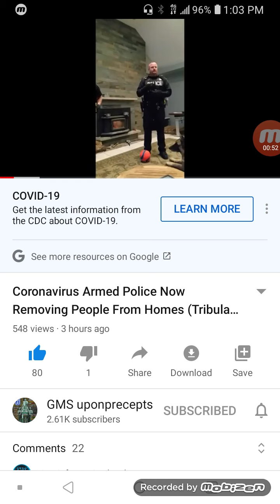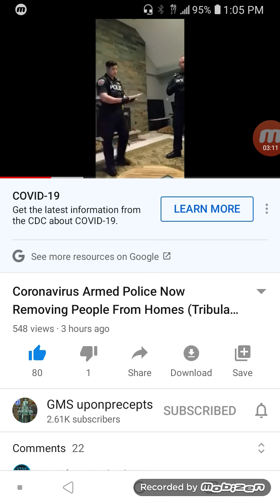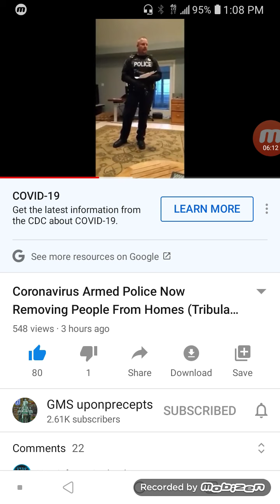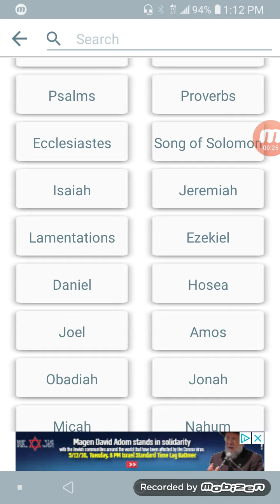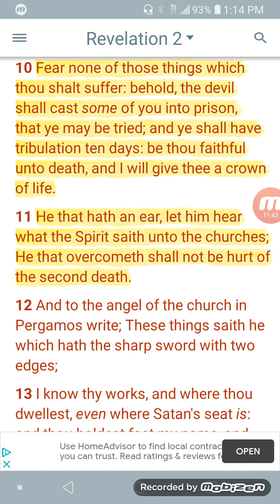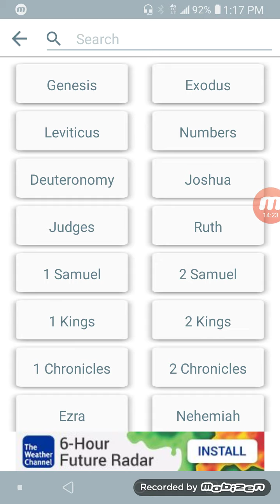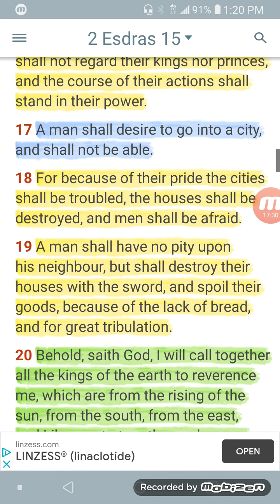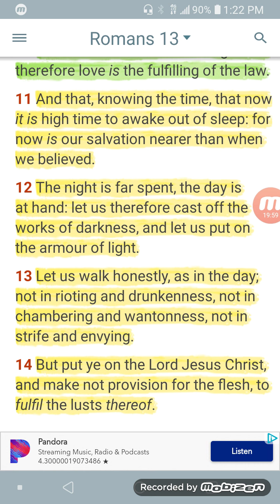We told you this was coming: people are forcefully being removed for their homes!!!